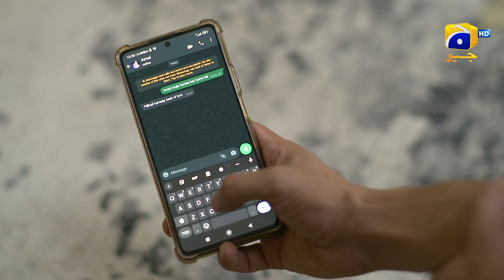Bojh Episode 32 || 𝗕𝗲𝘀𝘁 𝗠𝗼𝗺𝗲𝗻𝘁 𝟬𝟰 || Areej Mohyudin - Fahad Sheikh || Har Pal Geo